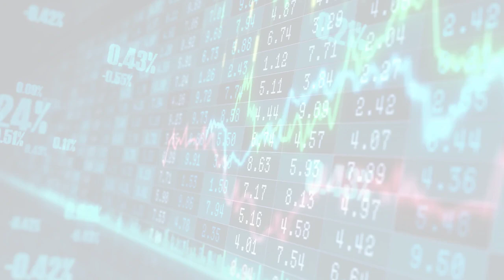MarketWatchLists: SpecialityRetail Update for Thursday, September 21, 2023, 17:05 EST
About:
MarketWatchLists is a service provided by Praefidi.